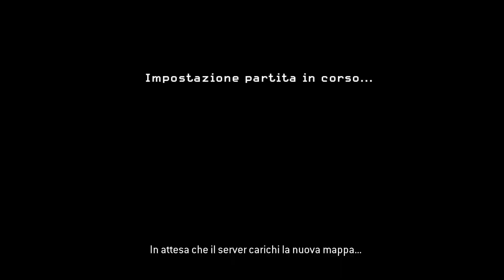COD4:MW | PCW | Italian Force vs Talented Warriors + RAGE QUIT | Streaming ITA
Ragazzi oggi siamo qui per portarvi una bella cw anzi su cod4 si chiamano da anni ormai PCW però noi ci accontentiamo lo stesso di ciò, questo video è stato estrapolato da twitch dopo uno streaming di quasi un ora, spero vi piaccia, buona visione!

⚡️ PC Specs
OS: Windows 10 64bit
MB: Asus H87M-PRO
CPU: Intel Core i7 4770 @ 3.40GHz
GPU: Gigabyte GeForce GTX 1060 G1 Gaming 6GB (rev. 2.0)
RAM: 16GB DDR3 1600MHz
PSU: Sharkoon SHPv2 650W